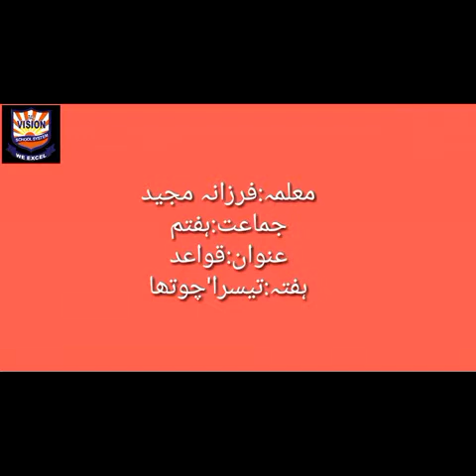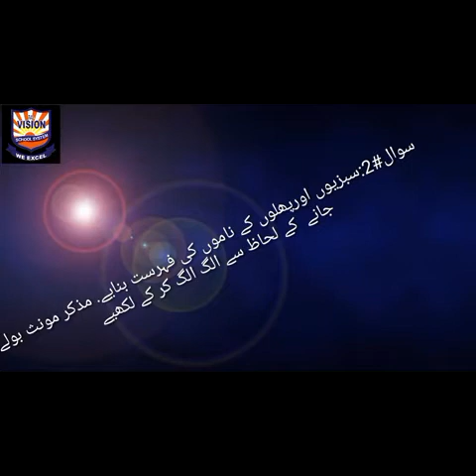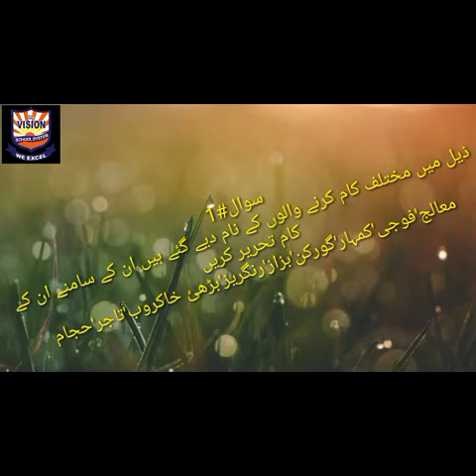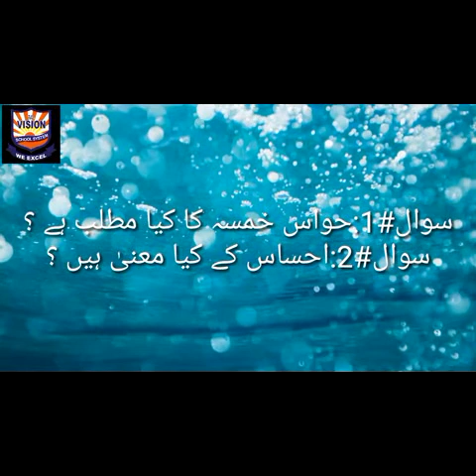Level: VII (Week 3 , 4) Urdu Secondary Teacher Miss Farzana